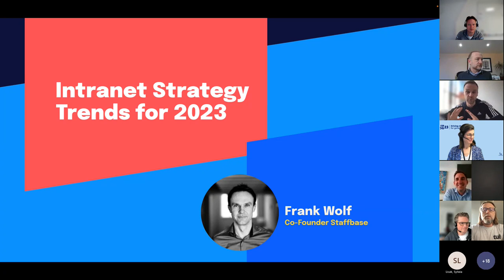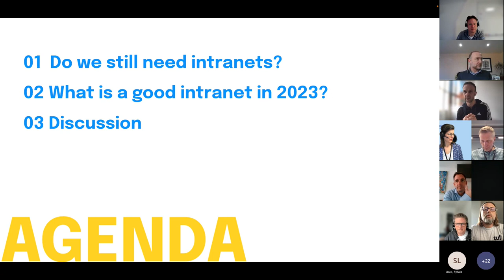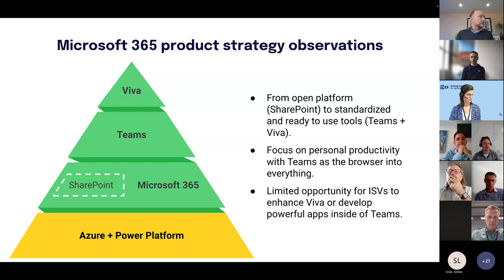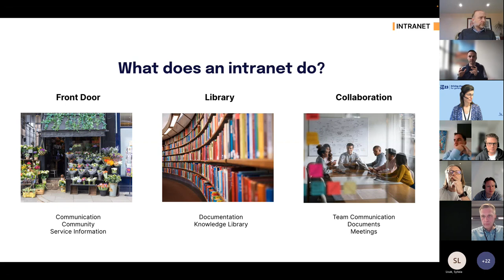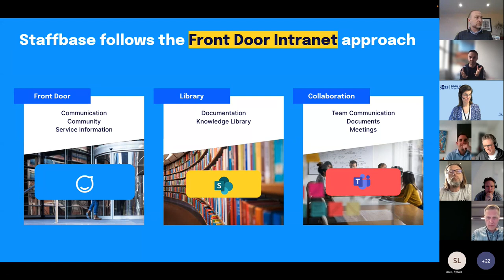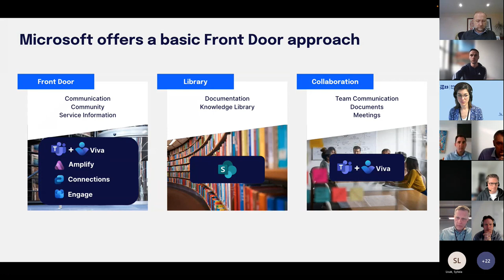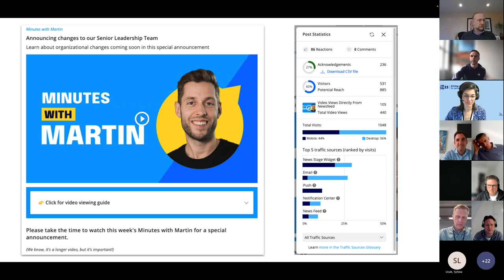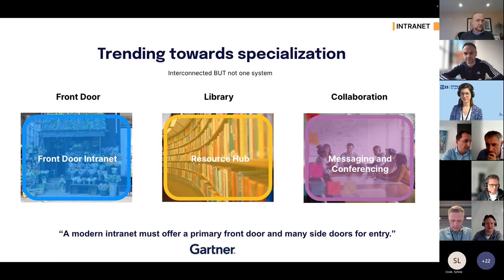Intranet Strategy Trends for 2023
Intranets have been around since 1996 and since then there have been quite a few waves of different intranet concepts like the employee portal, the social intranet or even the digital workplace.

According to Staffbase co-founder Frank Wolf, we are now right in the middle of the next wave.

In this member call, Frank will join us to explain what is behind this wave and why even Microsoft and the leading industry analysts are following the new path.

Frank is a previous Boye conference speaker and guest in several peer groups pre-pandemic.